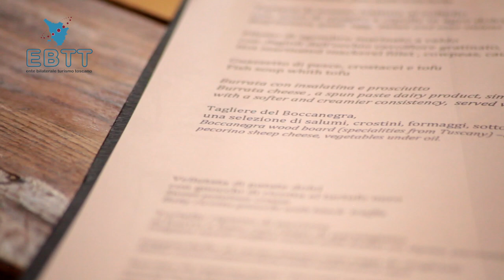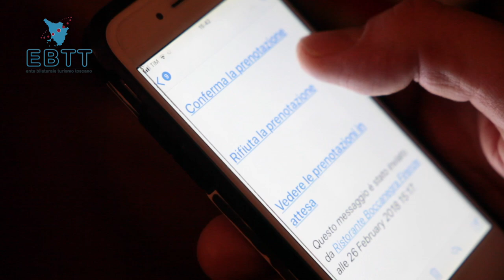TOURISM TOOLS EP.2 - IL RISTORATORE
Il ristorante e i suoi strumenti di lavoro. Classici o innovativi?

Il menù e le nuove strategie, i vini, nuovi telefonini nuovi  protagonisti.  Scopri tutti i segreti di un ristoratore e le doti essenziali necessarie per svolgere questa professione nel video realizzato dall'EBTT.

Il video fa parte della collana didattica Tourism Tools